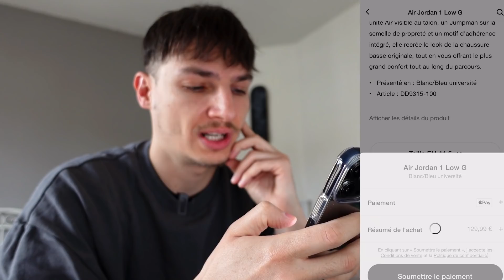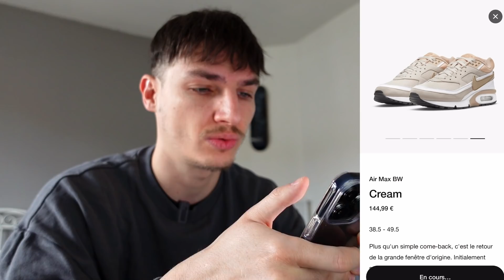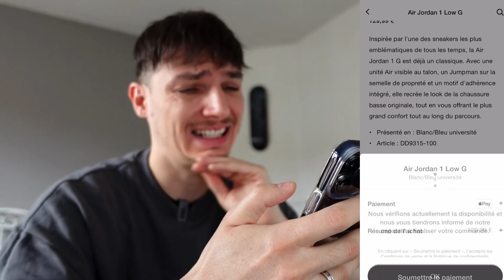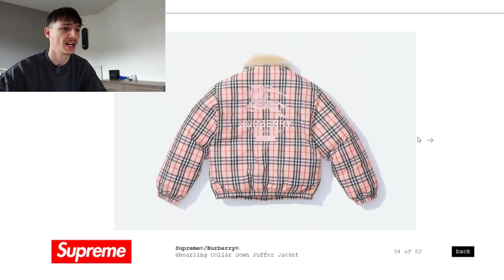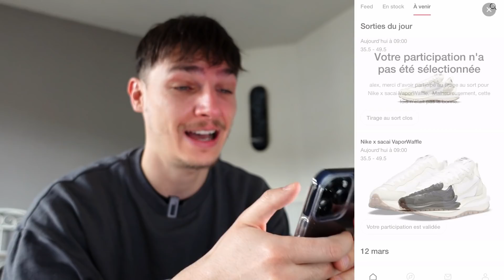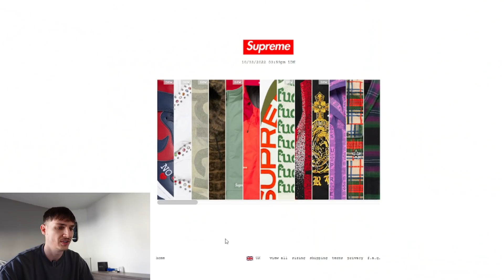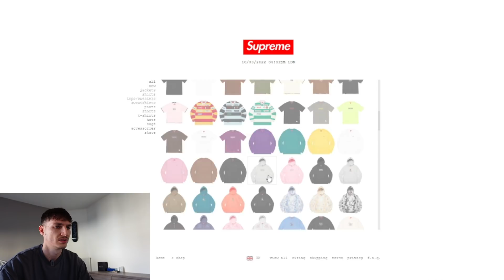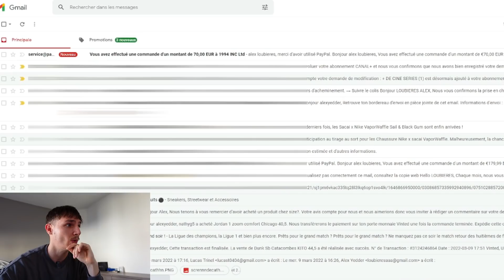LIVE COP !!! SNKRS Nike Sacai Vaporwaffle + Supreme Burberry